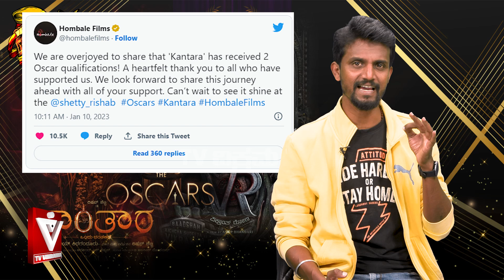ಆಸ್ಕರ್ ರೇಸ್ ನಲ್ಲಿ ಕಾಂತರ ಮತ್ತು ವಿಕ್ರಾಂತ್ ರೋಣ... | Kirik keerthi | Tv vikrama